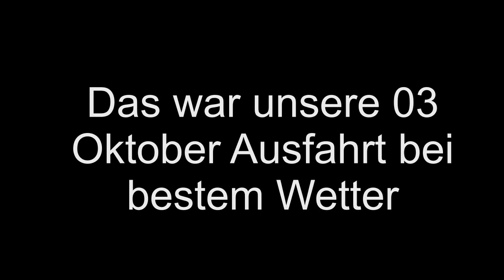2014 10 Hannover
Simsontour nach Hannover am Tag der deutschen Einheit